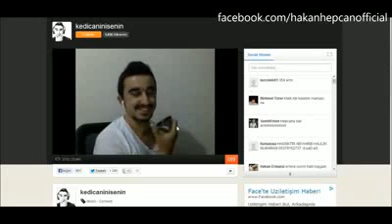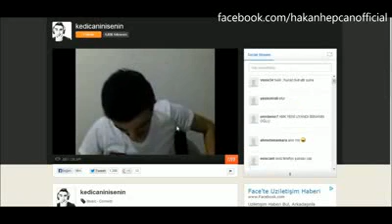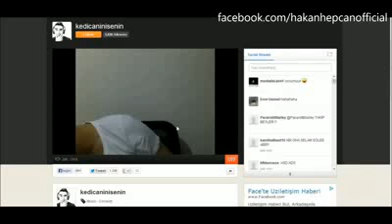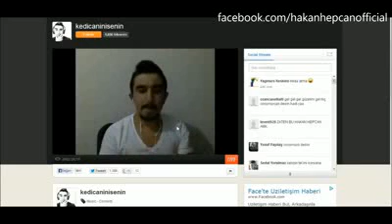Halil Söyletmez Hakan Hepcan Telefon Konuşması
Replay'ı fazla incitmeyin, aşık olabilirsiniz..

"the vine" "funny videos" vines "best vines" komik "7 saniye" "7 seconds" "funny jokes" "funny quotes" "to laugh" "vine turk" "vine türkiye" "vine türk" "türk vine" "hakan hepcan" "halil söyletmez vine" "Halil Söyletmez Vineları" "hüseyin dalyan" "hüseyin dalyan videoları" "hüseyin dalyan vineları" "komik vine videoları" "Komik Vine" "Vine Türkiye"